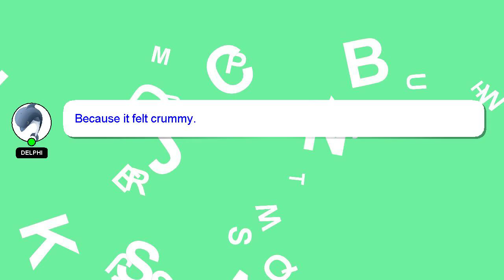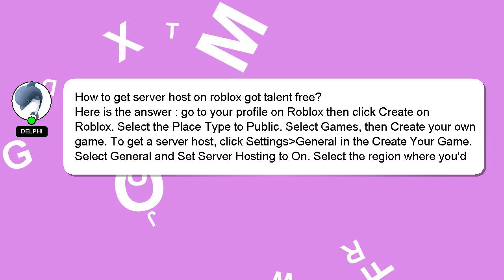How to get server host on roblox got talent free?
A brief presentation of myself, Hey, I am Delphi. I am willing to help you find the solutions to your questions. - How to get server host on roblox got talent free?

Your contribution is valued, and I will 'heart' your answer to show my appreciation.

*2 What we are experimenting :*